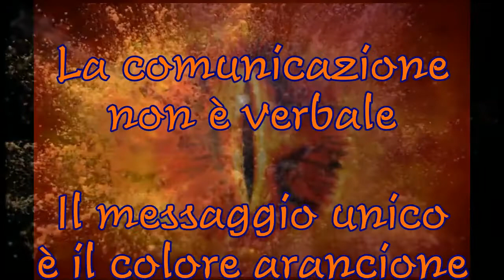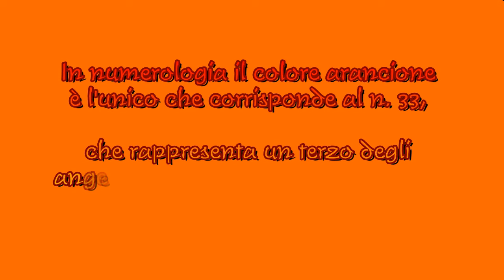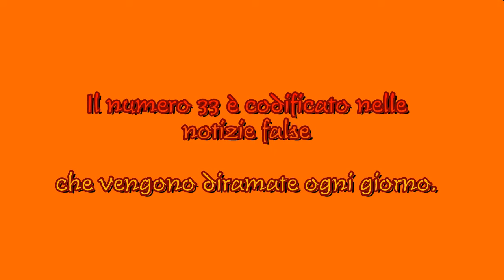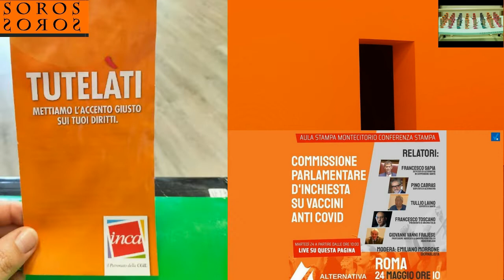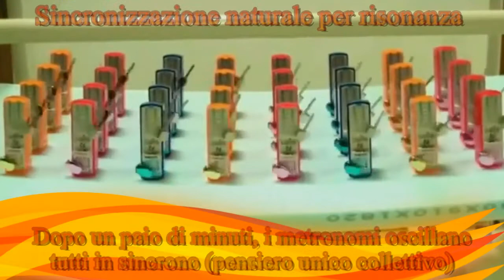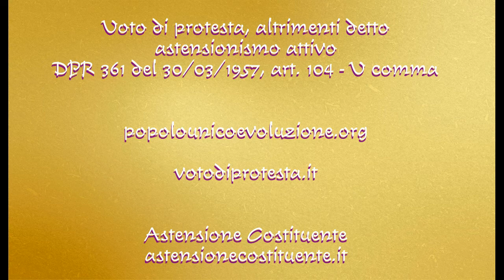IL DIAVOLO VESTE D'ARANCIO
25 settembre 2022: la comunicazione non è verbale.
Il messaggio unico è il colore arancione.
Paranoie complottiste?
Guarda il video fino alla fine, e poi decidi tu.

Soros: "Am I the devil? No. He just works for me".
Soros: "Sono io il diavolo? No. Lui lavora solo per me".

- votodiprotesta.it
- astensionecostituente.it

DPR 361 DEL 30/03/1957, ART. 104, V comma.
"Il segretario dell'Ufficio elettorale che rifiuta di inserire a verbale o di allegarvi proteste o reclami di elettori è punito con la reclusione da sei mesi a tre anni e con la multa sino a lire 20.000 ..."